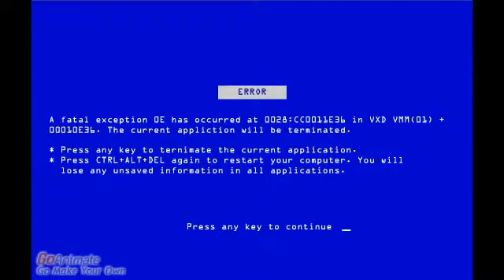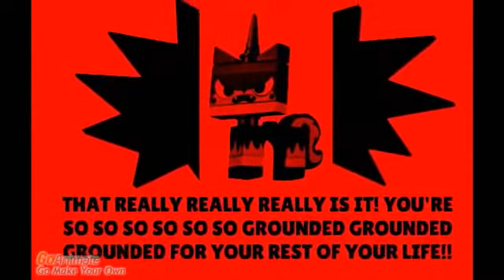Unikitty error 2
Simon Ward Reupload, 2014
Reuploaded from my older channel called "The Hockey Channel [MOVED to alwin vesille]" which got terminated.